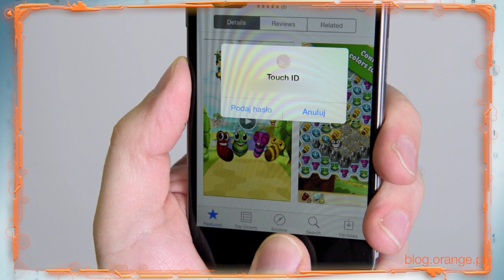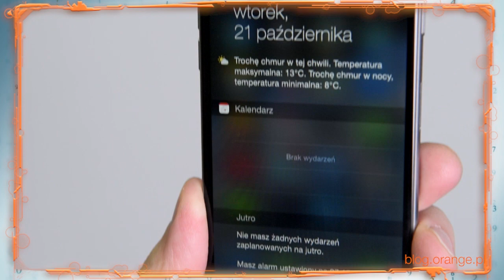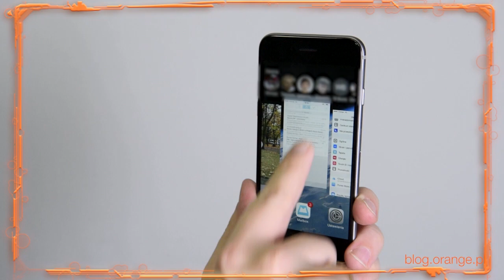Testujemy iPhone 6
Świat na niego czekał, ale tajemnicy nie udało się utrzymać: było wiadomo, że tym razem zamiast ewolucji w Cupertino przygotowano rewolucję. Zobaczcie jak oceniamy jej finalny efekt.